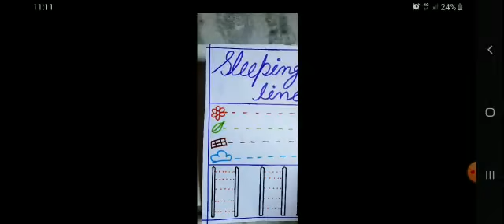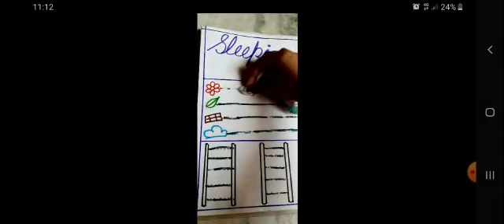Sleeping line Grade Pre Nursery